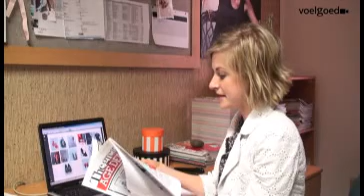Annelize Stylist video